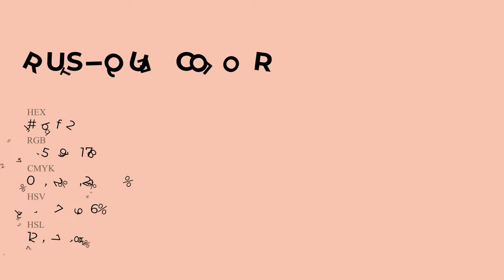Rustique color f5bfb2 hex Cool Yellow color f5bfb2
What color is Rustique ? f5bfb2 hex, Cool Yellow color f5bfb2

Hex f5bfb2 Color Code is also known as Rustique color

Hex f5bfb2 Color code in RGB color code model is created after adding 96.08% red color, 74.9% green color and 69.8% blue color.
Hex f5bfb2 Color code in CMYK color (process color) code model is generated after subtraction of 0% cyan, 22% magenta, 27% yellow, 04% black.